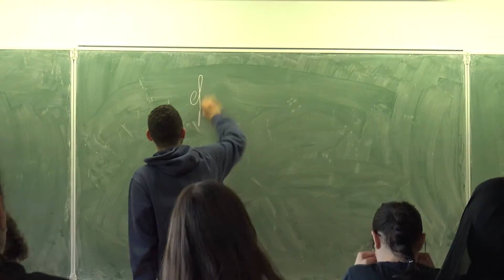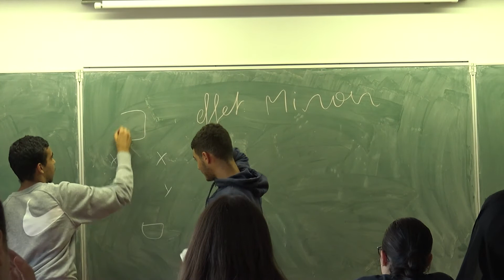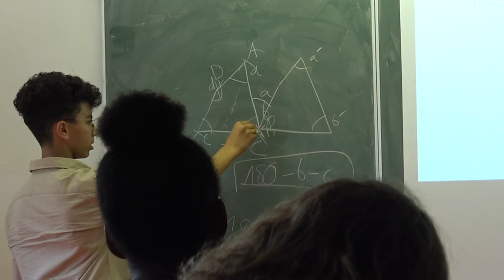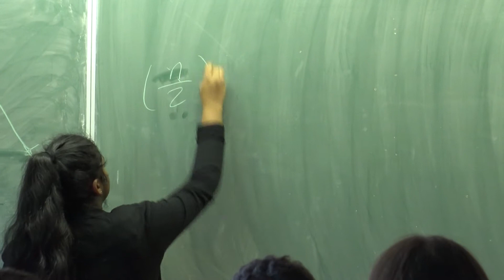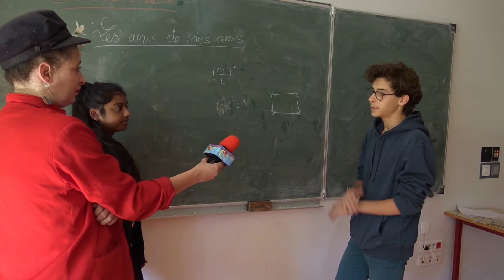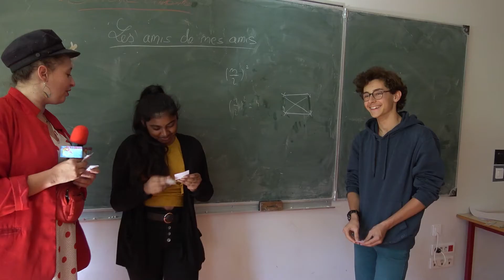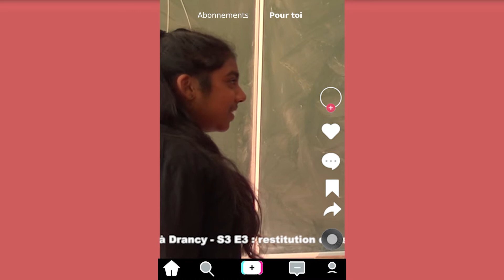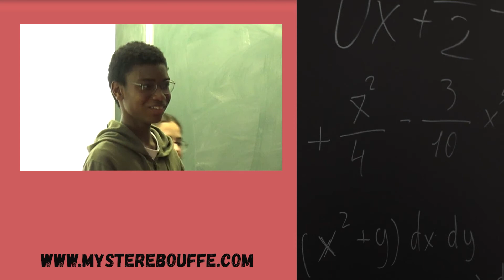C près de chez vous C à Drancy-S3 E3 : Restitution des stages d'été de l'association science ouverte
Vendredi 8 juillet, la compagnie Mystère Bouffe était présente à la restitution de 2 stages organisés par l’association Science Ouverte (Association Science Ouverte) avec des Lycéens et Collégiens de Seine-Saint-Denis ! Notre reporter Josiane vous fait donc découvrir la finalité de ces jours d’exploration scientifique et culturelle.